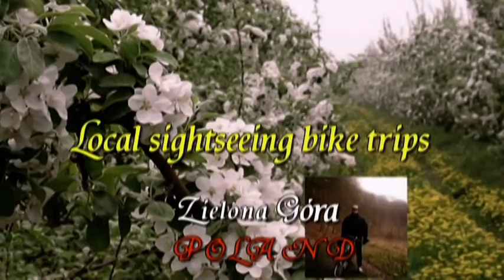Video 2017-3-118 (3975) ڿ✿. ڰۣڿ✿MILITARY MUSEUMڿ✿. ڰۣڿ✿ Drzonów part 8 of 9 "Driving" May 3-rd 2017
ڿ✿. ڰۣڿ✿MILITARY MUSEUM in Drzonów a series of 9 parts -Part 8 of 9 :
I went there by car with my family on the third of May 2017!Really interesting military exhibition in the local park.Hope u will enjoy watching!Amnas2011

Lubuskie Military Museum - museum in Drzonów was established on January 1, 1978, when a military department was established in the Lubuskie Museum.
The facility has been functioning independently since May 8, 1985. Since 1999 the institution is the Cultural Institution of the Zielona Góra District. The museum's seat is a classicist palace along with the adjacent park premise. There are over 3000 exhibits at the Museum. There are collections of heavy military equipment, military aviation, machine guns, firearms, white arms, protective armaments, uniforms, equipment and supplies, decorations, documents, maps and photographs. In the museum palace are presented temporary and permanent expositions: Long arms, Polish Soldier 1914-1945, Women soldiers, Polish Army after 1945, Hunting room. Over 4ha of the park and in the exhibition pavilion are presented artillery, rockets, tanks, armored transporters, cars and military trucks, hunting and transport aircraft and helicopters as well as the open-air museum. Showcases of the museum are among others. Vis gun 32, two self-propelled gun SU-152, ISKRA 200 BR aircraft. On 16 April 1986, the Military Museum in Drzonów was given the name of the 2nd Polish Army .

ڿ✿. ڰۣڿ✿MUZEUM WOJSKOWE w Drzonowie (9 odcinków) - część 8:
Do Drzonowa udałem się samochodem wraz z rodziną 3-go Maja 2017!Znakomita ekspozycja różnego rodzaju broni w miejscowym parku!Zapraszam i życzę przyjemnego odbioru!Amnas2011

Lubuskie Muzeum Wojskowe – muzeum w Drzonowie powstałe 1 stycznia 1978 roku, kiedy to powstał dział wojskowy w Muzeum Ziemi Lubuskiej.
Placówka funkcjonuje samodzielnie od 8 maja 1985 roku. Od 1999 roku placówka jest Instytucją Kultury Powiatu Zielonogórskiego. Siedzibą muzeum jest klasycystyczny pałac wraz z przylegającym do niego założeniem parkowym. W Muzeum znajduje się ponad 3000 eksponatów. Są tu zbiory: ciężkiego sprzętu wojskowego, lotnictwa militarnego, broni maszynowej, broni palnej, broni białej, uzbrojenia ochronnego, umundurowania, oporządzenia i wyposażenia, odznaczeń, dokumentów, map i zdjęć. W muzealnym pałacu prezentowane są czasowe i stałe ekspozycje : Broń dawna, Żołnierz polski 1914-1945, Kobiety - żołnierze, Wojsko Polskie po 1945 r., Salon myśliwski. Na terenie przeszło 4 - ha parku oraz w pawilonie ekspozycyjnym prezentowane są kolekcje artylerii, rakiet, czołgów, transporterów opancerzonych, samochodów i ciężarówek wojskowych, samolotów myśliwskich i transportowych oraz helikopterów, a także skansen fortyfikacyjny. Wizytówkami muzeum są m. in. : pistolet Vis wz. 32, dwa działa samobieżne SU-152, samolot ISKRA 200 BR. 16 kwietnia 1986 roku Lubuskiemu Muzeum Wojskowemu w Drzonowie nadano imię 2 Armii Wojska Polskiego.